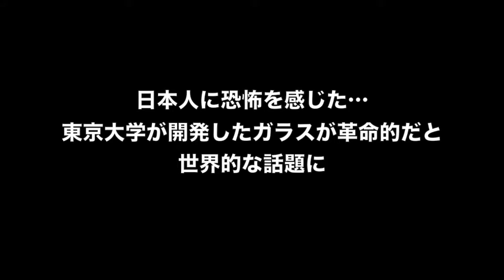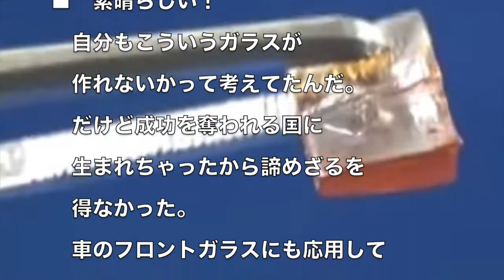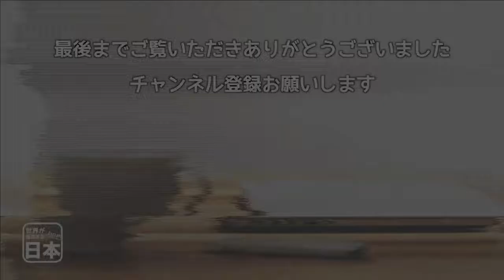日本人に恐怖を感じた…東京大学が開発したガラスが革命的だと世界的な話題に 海外の反応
【裏技】凍ったフロントガラスをお湯で溶かすのは超危険！○○を使って素早く溶かす方法

【絶叫】地上300ｍビルの70階から降りるガラスの滑り台がマジで怖すぎる…

【衝撃】今すぐ実践！○○を置くだけでフロントガラスの曇り止めになる驚くべき裏ワザが凄い！